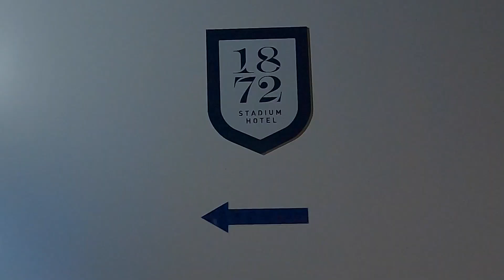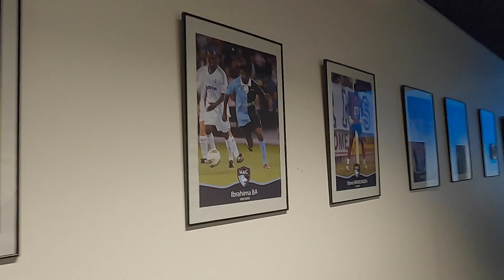AU CŒUR DU CLUB PIONNIER DU FOOT FRANÇAIS (SEMAINE 4)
Quatrième semaine de cette traversée à vélo de la France du foot : Direction le Havre, club doyen du foot français ! 🚴‍♂️⚽

Arrivés en Normandie la semaine précédente, nous avons rejoint (en pleine tempête 😲) le Havre où nous avons rendu visite au HAC dans ses coulisses ! 🧐🔥

Au programme : rencontre avec une icône des supporters havrais, visite du stade, entraînement du groupe pro, entretien avec une employée du club et un voyage en Haute-Normandie pleins de rebondissements ! 👀💪🏻

Bref, une quatrième semaine riche en aventures ! 😍

Un grand merci à tous les Havrais pour leur merveilleux accueil malgré une météo capricieuse ! 😅